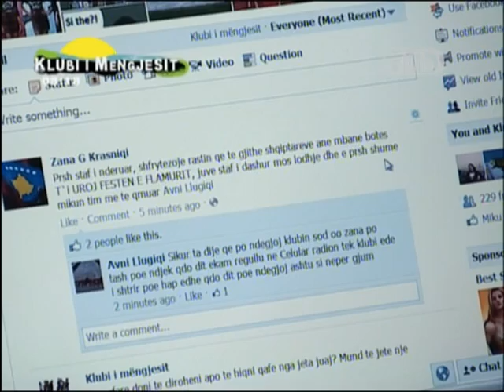copeza nga emisioni klubi i mengjesit 29.11.11.mpg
Emisioni Klubi i Mengjesit cdo dite nga ora 7:00-10:00 ne Radion Club Fm 100.4 dhe Club Tv.